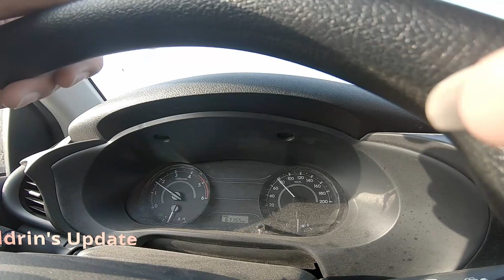ALDRIN JUACALLA DAILY ROUTINE AT WORK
ALDRIN JUACALLA DAILY ROUTINE WITH US